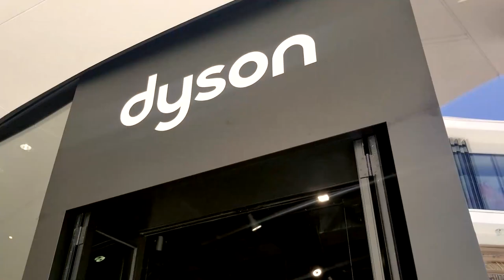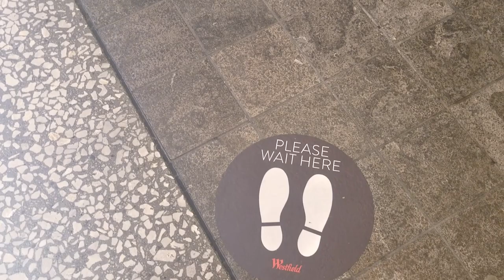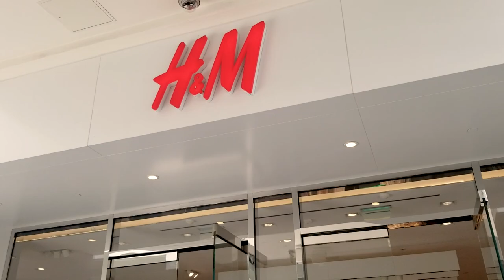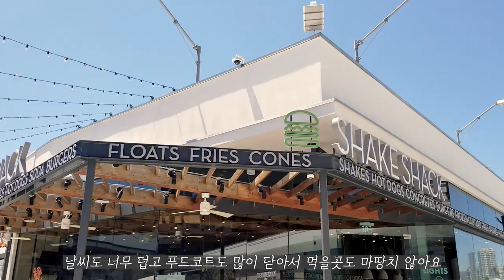SUB] 미국일상🇺🇸엘에이브이로그 🌞🌈와플 만들어 먹고 센츄리시티 몰 구경하는 일상 feat. 윤아와플기계 [쿠진아트 세로 와플메이커] Cuisinart waffle maker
🙋‍♀️Please turn on video settings to 1080p for better quality and turn on captions in the video settings 🤞

📌화질이 떨어지게 보이는 경우에는 설정에서 화질을 1080p로 설정 하시면 원본 화질로 감상 하실 수 있습니다.

📞📱핸드폰에서 설정 하는 방법
화면 터치후 우측상단 점3개 누른 후 화질에서 1080p 선택

🖥💻컴퓨터에서 설정 하는 방법
화면 좌측 아래 톱니바퀴모양 설정을 누른 후 화질에서 1080p 선택

🎈오늘도 제 영상 보러 와주셔서 정말 감사합니다🎈
영상을 재미있게 보셨다면 구독👆과 좋아요👍 꾸욱

Don't Close Your Eyes by Josh Woodward.

📢BGM
✔️Track - DayFox - Lovely Piece